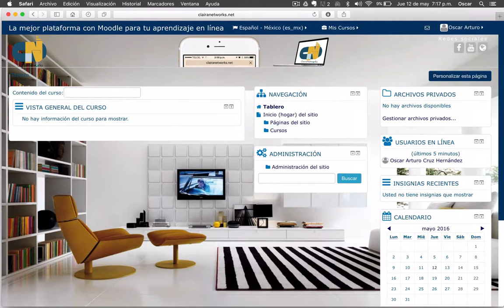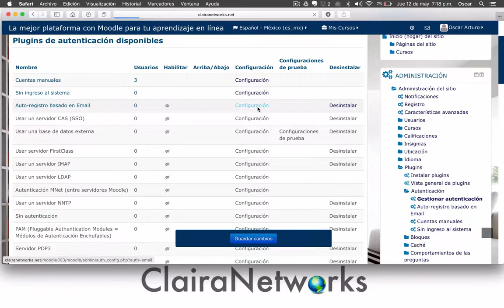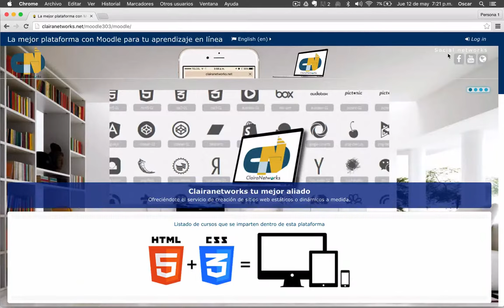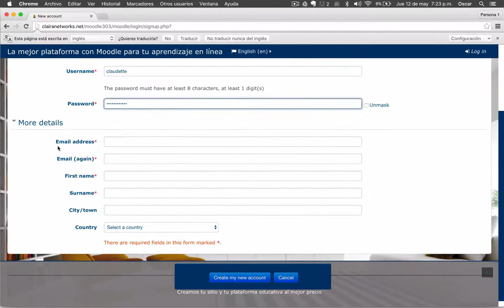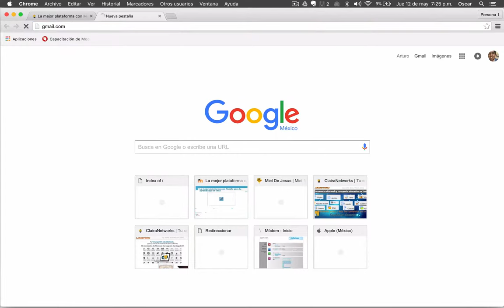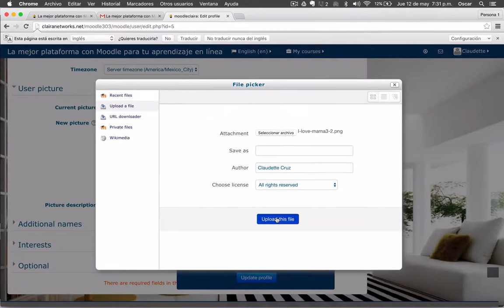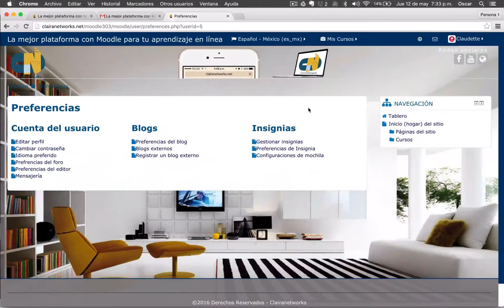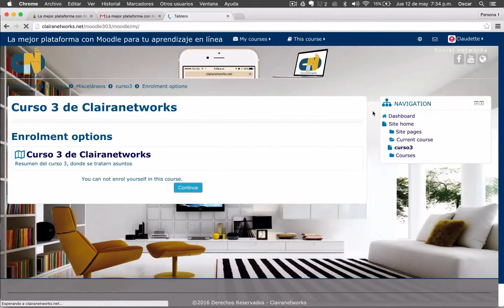Curso completo Moodle 3.0.3 Video 13. Inscripción basada en correo electrónico HD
Saludos

En este video aprenderás a habilitar la opción para que los usuarios puedan inscribirse de manera individual en tu plataforma.